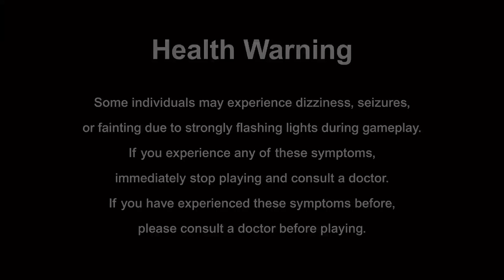PlayStation 4 CAPCOM FIGHTING COLLECTION Vampire Hunter: DarkStalkers' Revenge Online Ranked matches